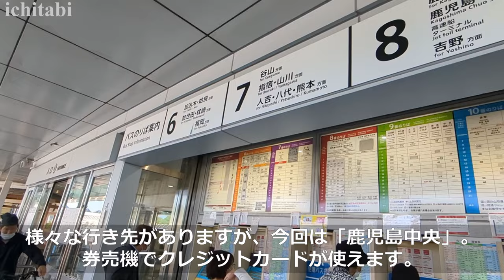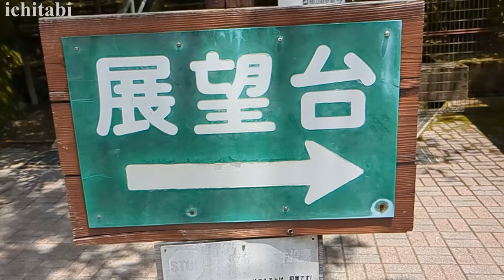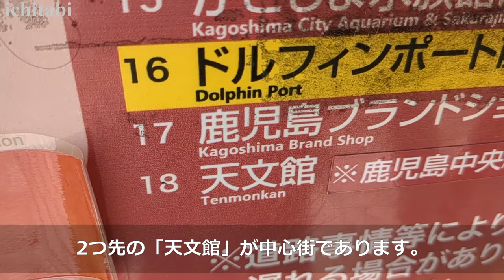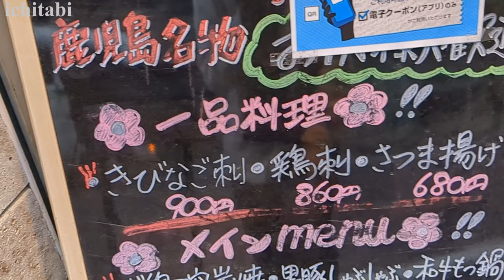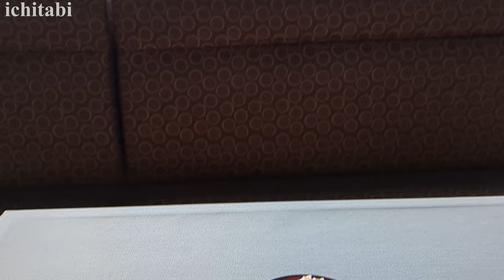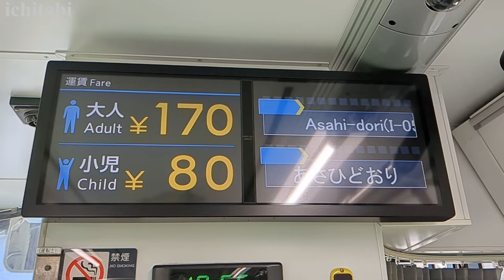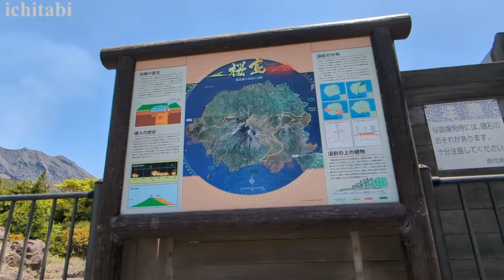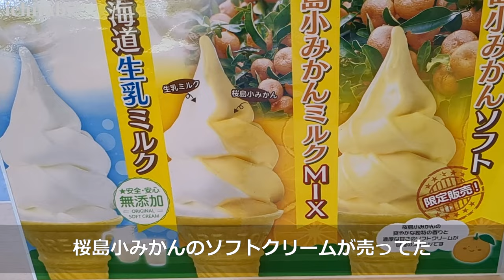【鹿児島 ひとり旅 】車を使わず桜島や観光スポット・グルメを堪能【前編】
鹿児島を2泊３日で一人旅した前編の動画です。
レンタカーを使わず公共交通機関を利用し、
「城山展望台」や「仙巌園」などの定番観光スポットを
巡り、桜島も車を使わず、バスを利用して観光しました。
鹿児島のご飯の美味しさに衝撃を受けました。

・シアトルズベストコーヒー AMU WE 鹿児島中央店
・城山展望台
・仙巌園
・両棒餅屋
・ヌードルラボラトリー 金斗雲 （きんとうん）天文館文化通り店
・天文館むじゃき 本店
・鹿児島ワシントンホテルプラザ
・酒肴ゆぐち 天文館本店
・照国神社
・鹿児島港 桜島フェリーターミナル
・鳥島展望所
・湯之平展望所
・道の駅 桜島 火の島めぐみ館